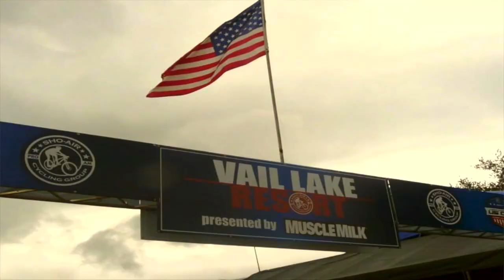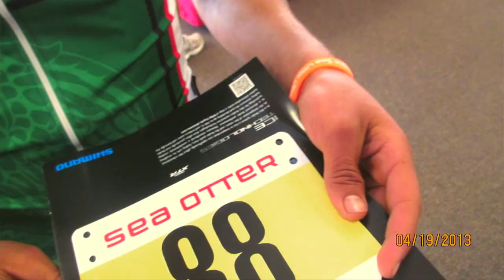ELLIN CYCLING TEAM MOVIE TRAILER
FILMED AND PRODUCED BETWEEN APRIL TO AUGUST 2014
BY HEAVEN WAY RECORDING MEDIA IN TIJUANA,  B,C, MEXICO.
THANKS TO ALL THE SPONSORS WHO CONTRIBUTE TO THE MAKING OF THIS FILM.